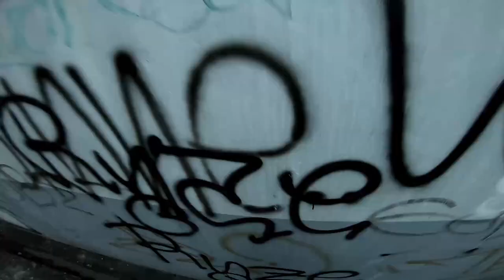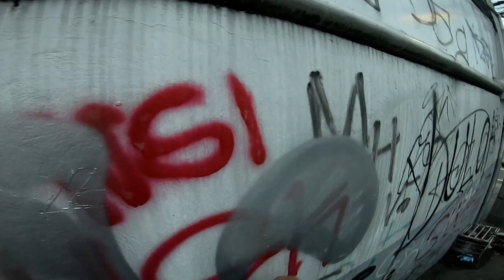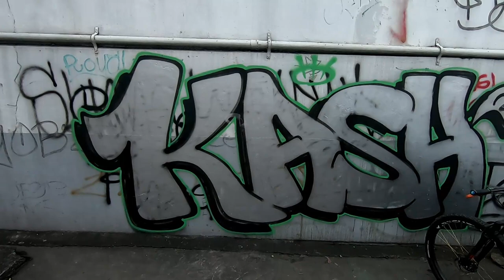GRAFFITI BOMBING MISSION pART 22